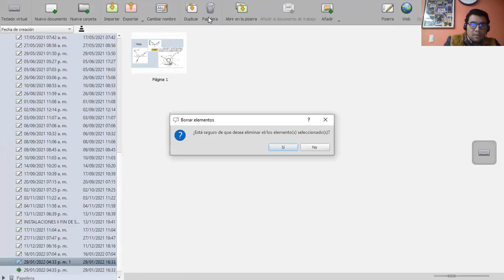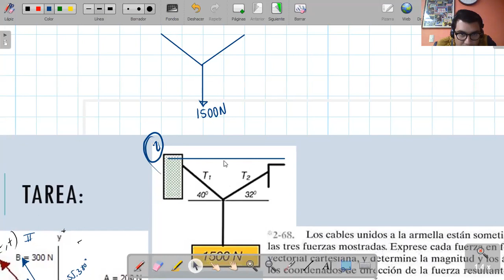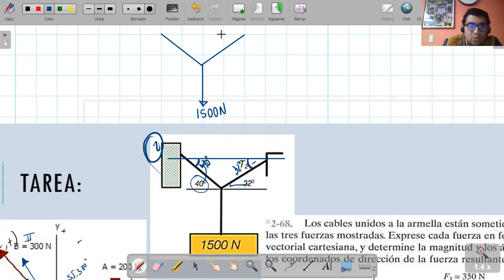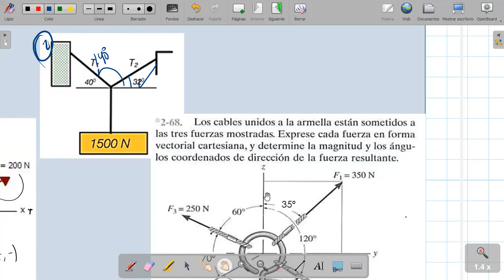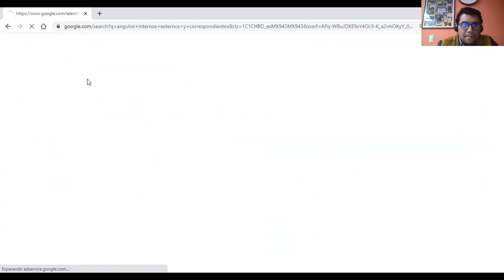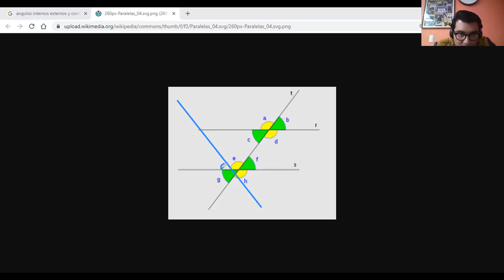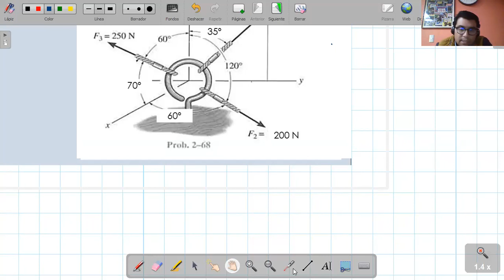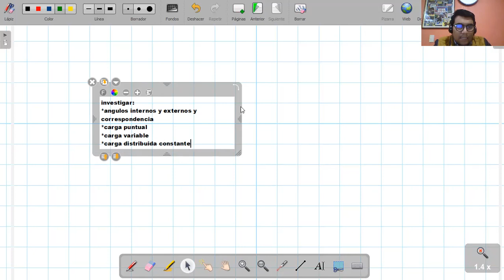FUERZAS CONCURRENTES REPASO CON EJERCICIOS RESUELTOS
Universidad Mesoamericana
Tema: FUERZAS CONCURRENTES REPASO CON EJERCICIOS RESUELTOS
Materia: ESTATICA
Semestre: SEGUNDO
Docente: Ing. Juan Carlos Penagos Solís